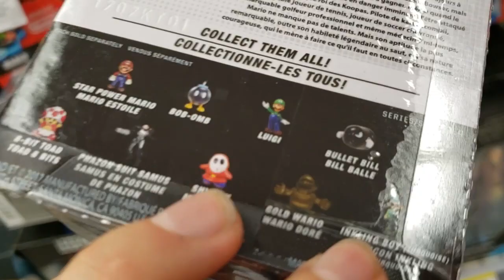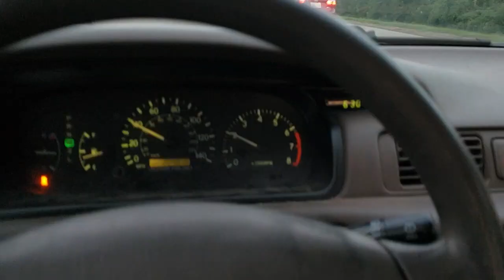The Third Guy and I Skate, and Find A Baby Mouse - Bubby's World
The infamous third guy (Matt Taylor) is  back with a vengeance. JK. We just went and did a little skating, and found a baby mouse.